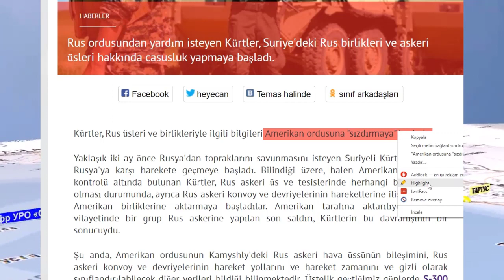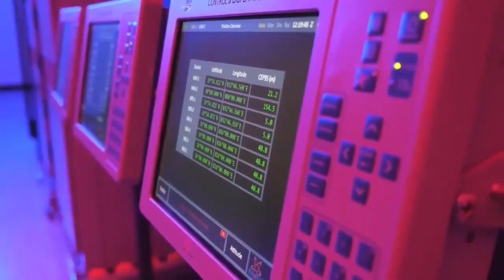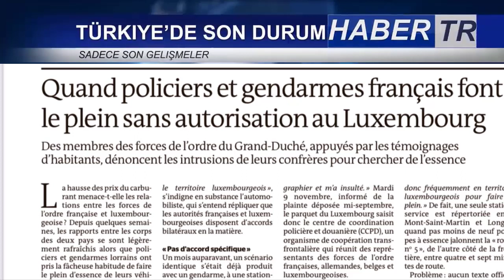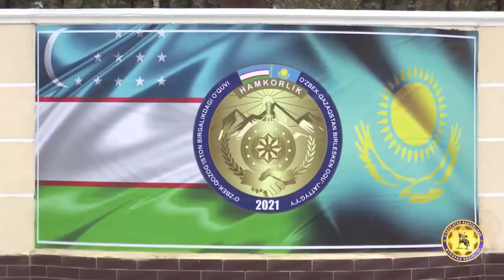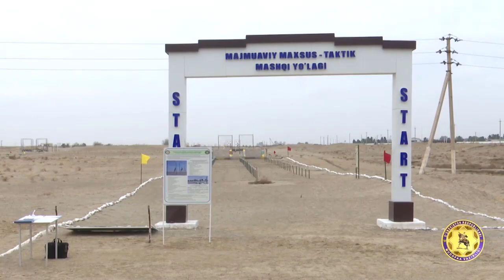RUSYA TUZAĞA DÜŞTÜ ! SURİYE'DE ABD RUSLARI KANDIRDI VE ÜSSE SIZDI